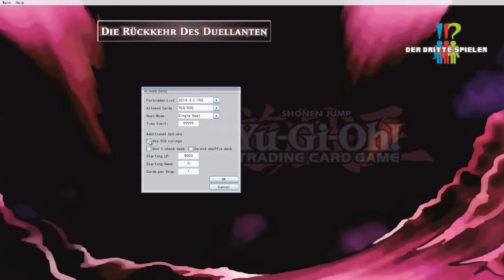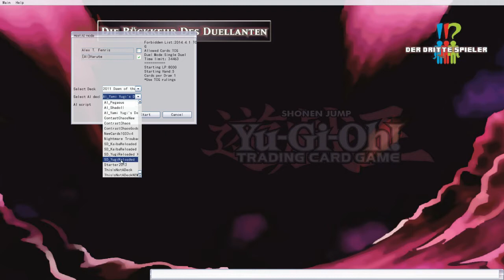Die Rückkehr des Duellanten: Yu-Gi-Oh! TCG #009 (Deutsch HD) / YGOPRO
Nach über 7 Jahren kehre ich zum Yu-Gi-Oh! Trading Card Game zurück und versuche nicht nur, wieder in das Spiel zu finden, sondern meine Taktik und Deckstrategien zu verbessern. In dieser Videoreihe dreht sich alles um das Yu-Gi-Oh! TCG und die Videospiele dazu.

Eine kleine Deckvorstellung: "Dawn of the Xyz", das 2011er Starterdeck wird dem Spiel "Yu-Gi-Oh! Zexal World Duel Carnival" für den Nintendo 3DS beigelegt. Das Spiel erscheint am 3. Juli 2014 in Europa (UPDATE: Releasetermin wurde geändert) und ich wollte den nahen Veröffentlichungstermin nutzen, das Deck mal kurz samt der Xyz Monster vorzustellen.

Wenn ihr Tutorials oder etwas im Zusammenhang mit dem Yu-Gi-Oh! Trading Card Game in Videos sehen wollt, fragt ruhig nach und ich werde schauen, was sich da machen lässt.

vielen Dank und freundlichen Gruß

// Kommentiertes Let's Play Video von Alex T. Fenris für "Der Dritte Spieler", 2014